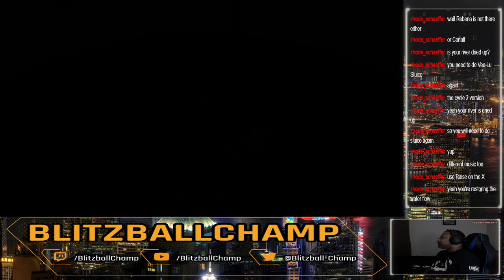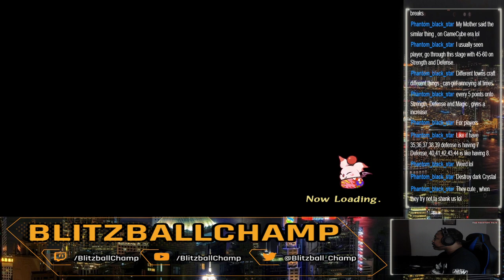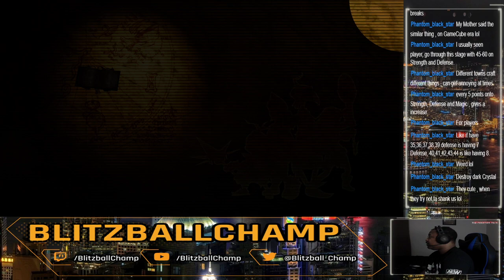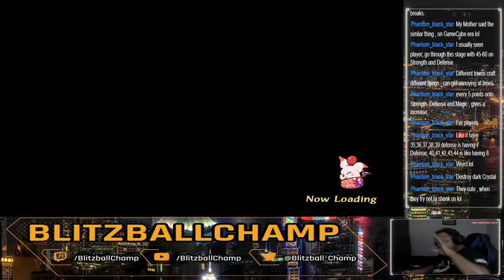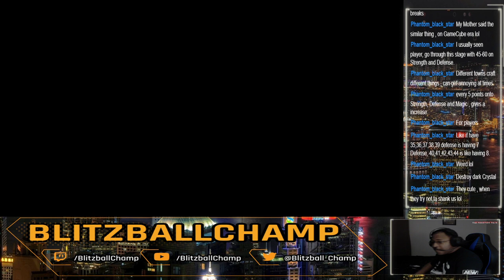Let's Blitz! - Got That Myrrh Craving - Final Fantasy Crystal Chronicles Remastered - Part 6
You know what. this game is really starting to piss me off!